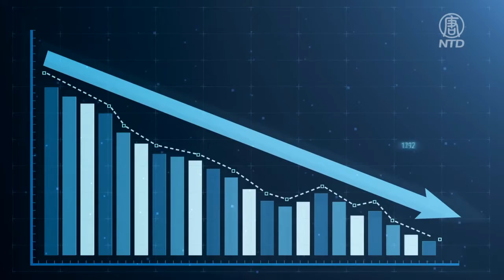時事拼盤 中國股市陷入2015年來最嚴重衰退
中國股市陷入2015年來最嚴重衰退；繼Clubhouse後 中共疑禁加密通訊軟體Signal；俄羅斯：推特不刪被禁內容 一月內將被封禁；車禍受傷 老虎·伍茲以「數字」形式回歸PGA。